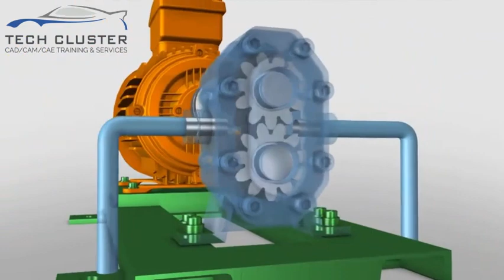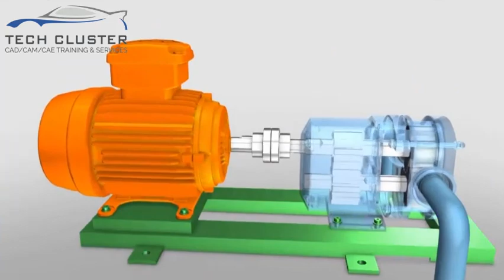Best CAD Institute in Indore | Best Autocad Training center in Indore | Mechanical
TECH CLUSTER Presenting Rotary Pumps Types & Working Animation on Autocad!!!
📒Opportunities like Internship/Placements/Live Projects⚙🏫
🖋AUTOCAD/CREO/3Ds MAX/SOLIDWORKS/REVIT/ANSYS/CATIA/MX ROAD/MS PROJECT/STAAD PRO/ETABS/3D PRINTING🖋
Hurry Up !!
🏃‍♂Office 1: 304,Johari palace near treasure island mall, M.G Road, Indore (M.P)🏃‍♀
🏃‍♂Office 2: 308,Veda business park, Bhawarkuwa square, Indore (M.P).🏃‍♀
For Free Demo Sesssion!!
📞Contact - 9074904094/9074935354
 Enhance your skills on this Anniversary & Get Updated with the latest Technology,For Free Demo session of Softwares,
contact-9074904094/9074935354Your Likes are the Important Ingredients in success & motivation of students and Tech Cluster Team.